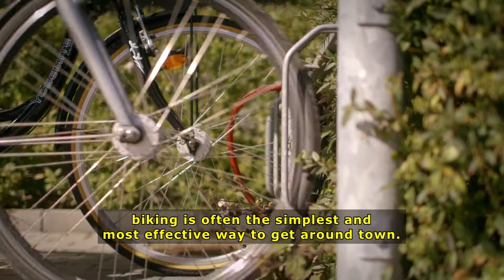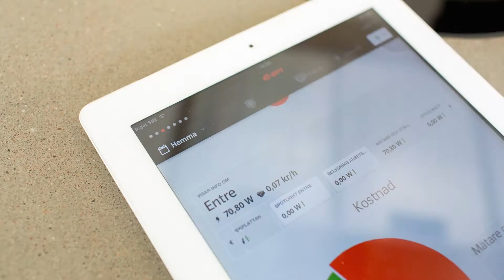GREENHOUSE Augustenborg - Vertical Urban Farming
The project, deriving from a holistic perspective aimed at reducing the residents’ ecological footprint, comprises a 14-storey tower block, 12 terrace housing units and a pre-existing building converted into new facilities which among other things include a low-tox preschool.